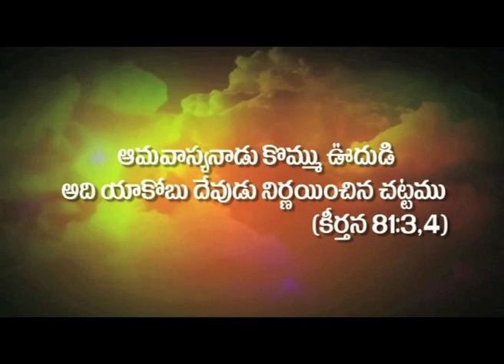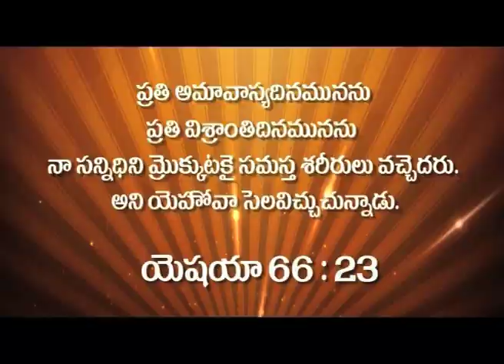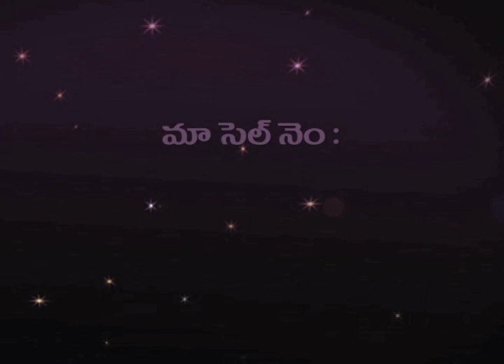Sis Havila Onyx Aradhana TV messages - అభిషేక సమయం 06.08.14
Havila Onyx Foundation
Agnijwala Ministries
Nizamabad